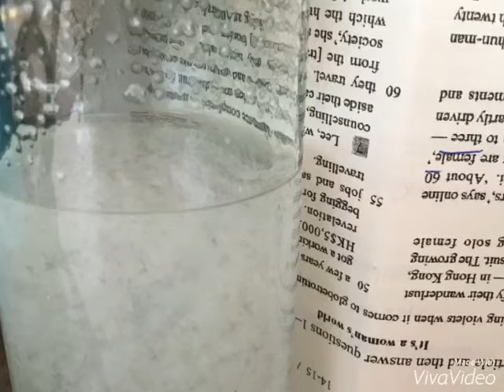Physic project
Storm glass